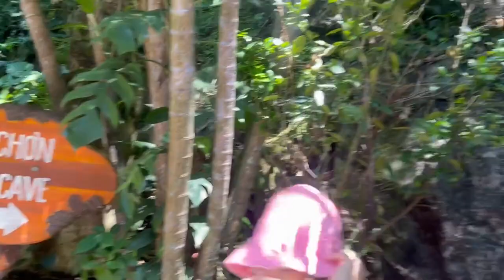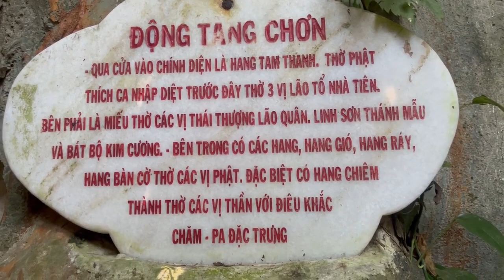Ngũ Hành Sơn quá trời đông khách du lịch nước ngoài thăm quan